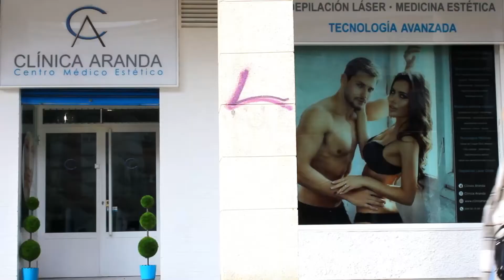ES TU MOMENTO REGALATE BELLEZA